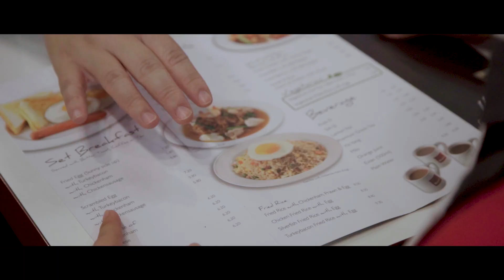Power from Your People - Han's